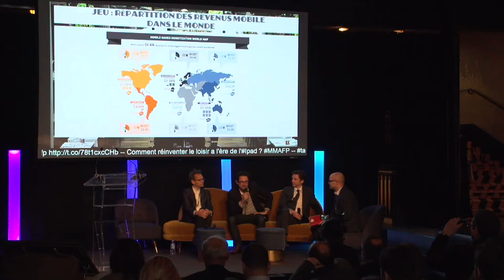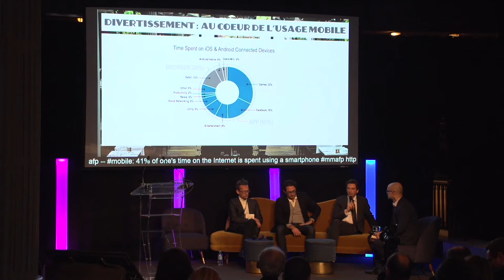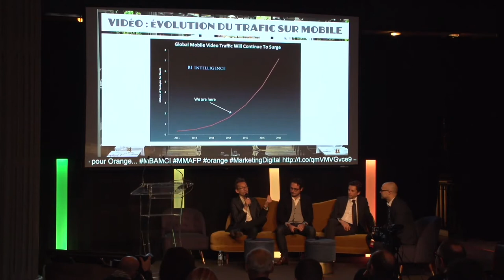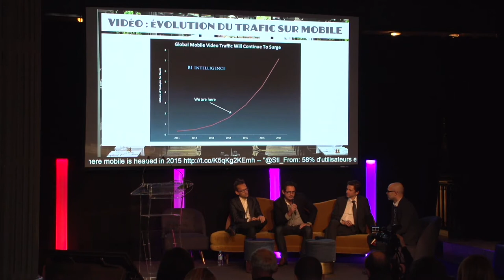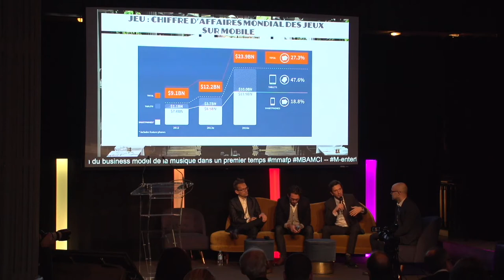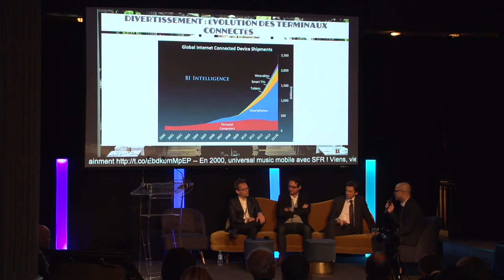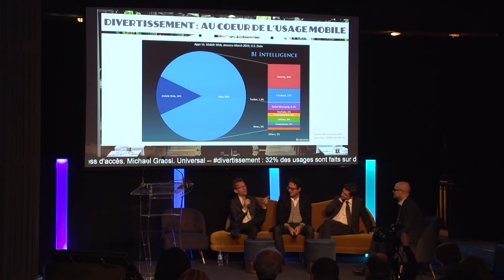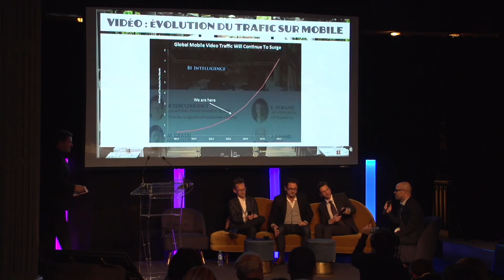MMA Forum Paris 2014 - M-Entertainment - Comment réinventer le loisir à l’ère de l’iPad ?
Musique, jeux, vidéo,… En 15 ans le digital et le mobile ont révolutionné ces industries, modifiant les produits, les réseaux de distribution et le modèle économique. Comment ces acteurs se sont-ils adaptés pour survivre ou créer de nouveaux business ?

Table ronde animée par Jean ISNARD – Président @ AppsTV, avec :
– Michael GRASSI  – Directeur Media & Développement @ Universal Music
– Emmanuel DURAND – VP Marketing @ Warner Bros.
– Remi TERESZKIEWICZ – Directeur Lagardère Entertainment Digital @ Lagardère Entertainment